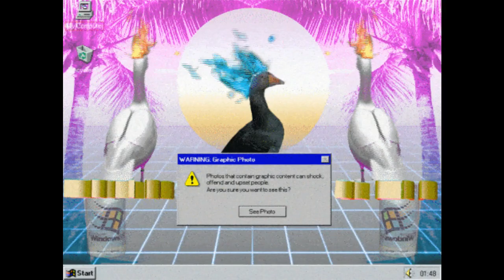Zooloo75 / Xorberax - Burgers, Fries, And Shakes